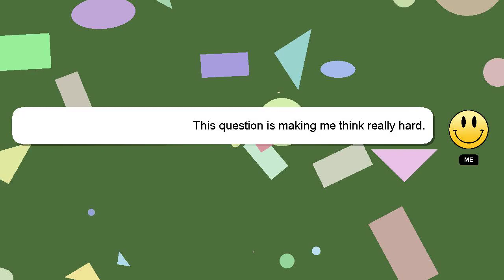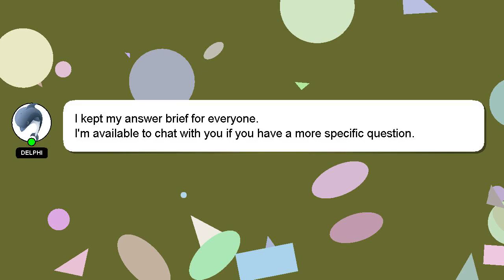C# : File Load Some bytes have been replaced with the Unicode substitution character while loading f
C# : File Load Some bytes have been replaced with the Unicode substitution character while loading file

: the replaced Unicode Load while bytes been File character have file C# loading with Some substitution